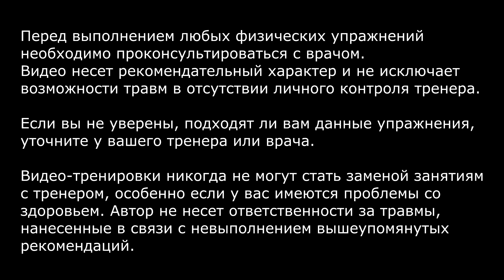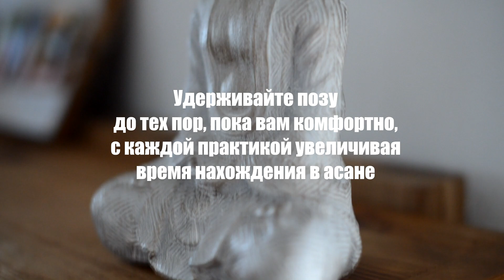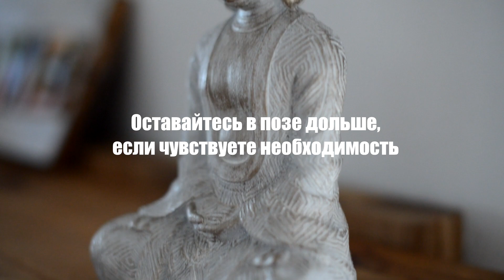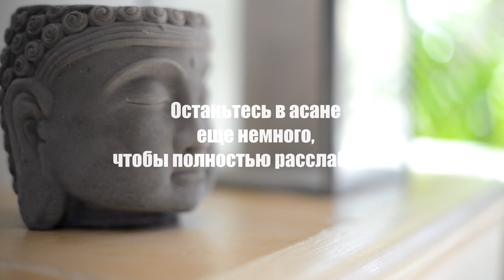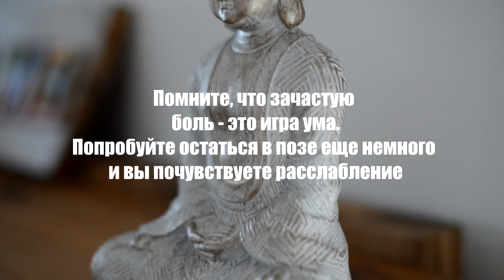ИНЬ ЙОГА и Растяжка Для НАЧИНАЮЩИХ🌾 YIN YOGA / Лина Семина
Инь йога - это мягкая практика для растяжки и глубокого расслабления. 20 минут блаженства!

Ваш теплый лайк согревает мое сердце, а комментарий заставляет его биться сильнее!❤️💓💗

омммм!
Я - Лина Семина, сертифицированный учитель по направлениям Инь йога, Виньяса Флоу и медитации, практикую уже более 10 лет. На моем канале вы всегда найдете вдохновение и практики осознанности на каждый день: аффирмации, медитации для начинающих, Инь йога, растяжка, ароматерапия, а также путешествия в стиле минимализм и многое другое!

На этом канале я делюсь с вами тем, что составляет мою жизнь: как начать заниматься йогой, как научиться медитировать, как расхламиться, рассказываю о том, как проходят мои йога-туры в Норвегию и бюджетные путешествия, описываю мой опыт минимализма, расхламления и вдохновляю на осознанный образ жизни.

Буду рада стать вашим проводником в мир йоги и медитации!